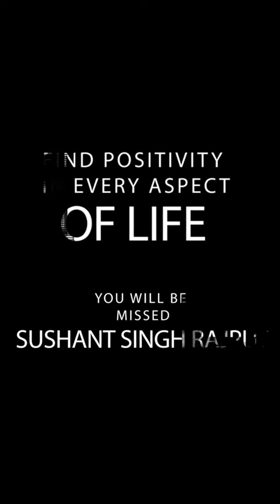Ashish chanchlani with carryminati with technical Guruji talking Dilbechara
Ashish chanchlani talking about Dil bechara:Ashish chanchlani review Dil bechara
Ashish chanchlani with carryminati with technical Guruji talking about Dilbechara